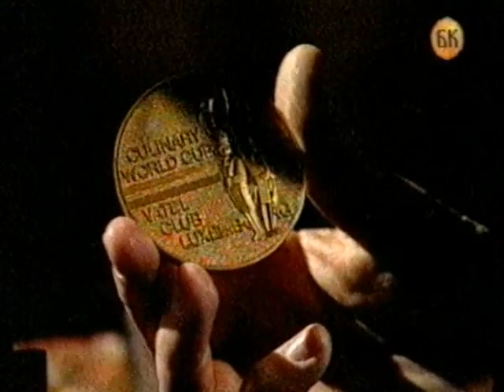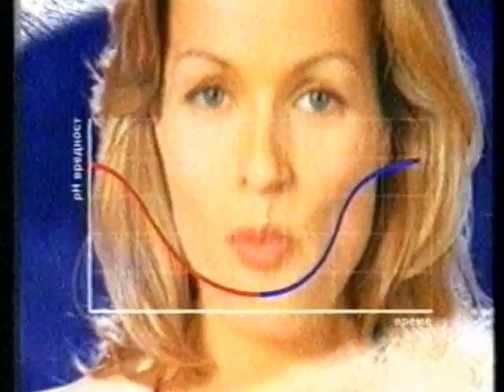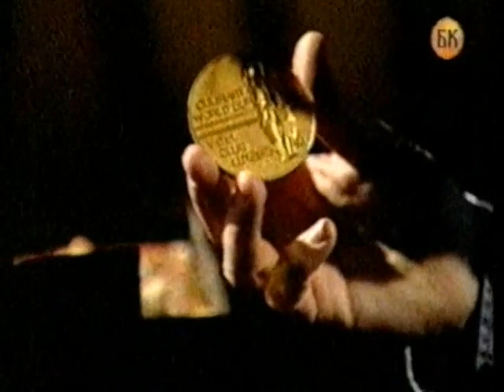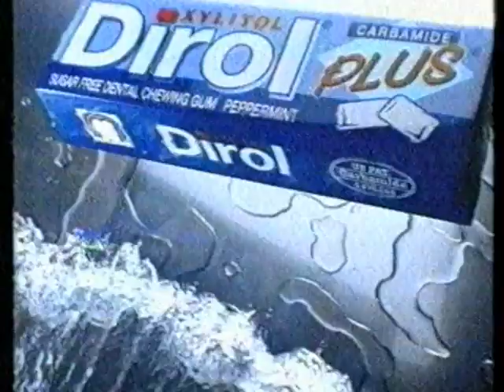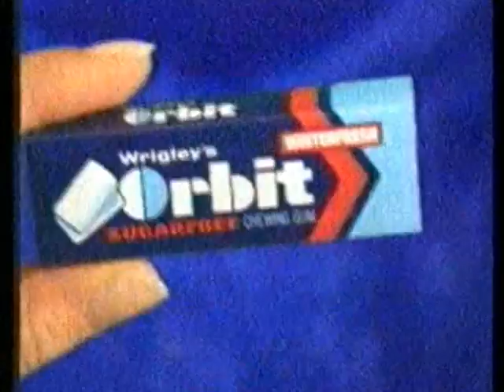Biseri - Milovan Mića Stojanović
Titov kuvar